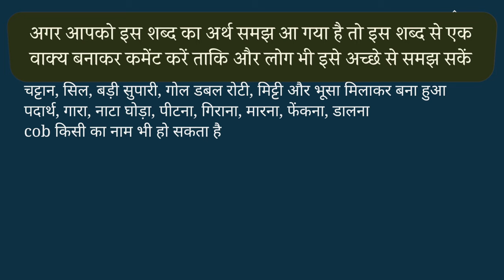Cob meaning in Hindi | Cob ka kya matlab hota hai | online English speaking classes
इस वीडियो में आप Cob का हिंदी में मतलब समझेंगे और साथ में Cob का pronunciation भी सीखेंगें यानि की आप Cob के अर्थ के साथ साथ ये भी सीखेंगें की Cob को कैसे बोले या Cob को बोलने का सही तरीका क्या है |

तो बस एक मिनट में सीखिए Cob को|
Let’s learn Hindi Meaning of Cob in detail.

Cob का हिंदी में अर्थ होता है
चट्टान, सिल, बड़ी सुपारी, गोल डबल रोटी, मिट्टी और भूसा मिलाकर बना हुआ पदार्थ, गारा, नाटा घोड़ा, पीटना, गिराना, मारना, फेंकना, डालना
cob किसी का नाम भी हो सकता है

Cob को इन उदाहरणों से और अच्छे से समझ सकते हैं